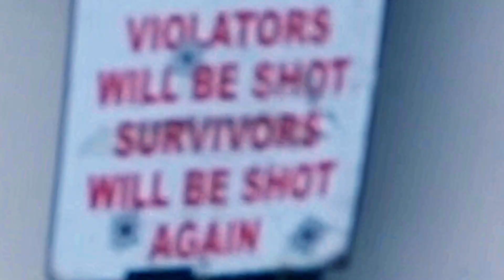Don zZombie & D.A Live- "Super Moon" (Official Video)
Follow @donzzombie and @domiveli on instagram and stream "WATER ON MARS" everywhere
Prod. N02
Shot By @Philmissana